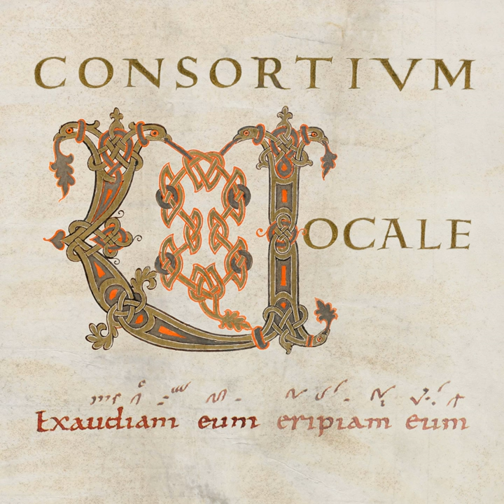Offertorium - Laudate Dominum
Offertorium - Laudate Dominum · Consortium Vocale · Alexander M. Schweitzer · Gregorian Chant

Exaudiam Eum - Gregorian Chant for Lent and Holy Week

Producer: Lindberg Lyd AS
Producer: Morten Lindberg
Music  Publisher: Lindberg Lyd